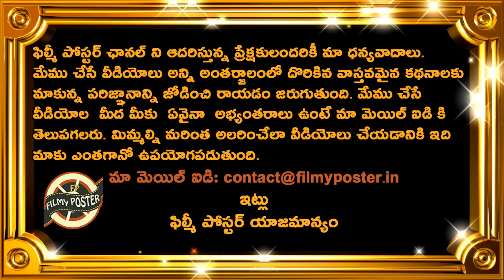Team India Found Another Yuvraj Singh Says Inzamam ul Haq|IND vs AFG 2nd T20 Latest Updates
Team India Found Another Yuvraj Singh Says Inzamam ul Haq|IND vs AFG 2nd T20 Latest Updates|Filmy Poster